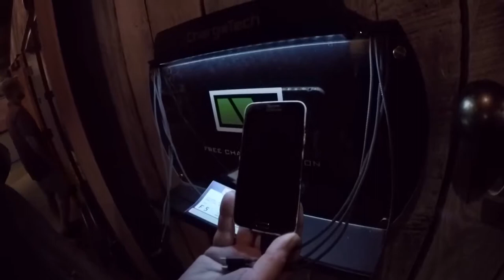Pirates Voyage Dinner Show Pigeon Forge